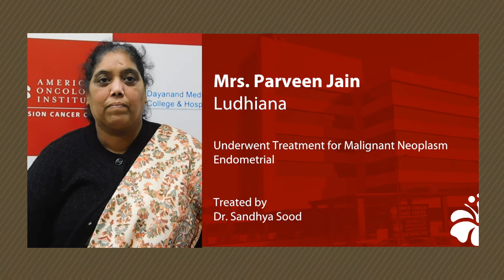Successful Treatment for Malignant Neoplasm Endometrial at American Oncology Institute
Mrs. Parveen Jain has successfully overcome Malignant Neoplasm Endometrial at the American Oncology Institute. She was treated by Dr. Sandhya Sood and she is now recuperating well, post the surgery.